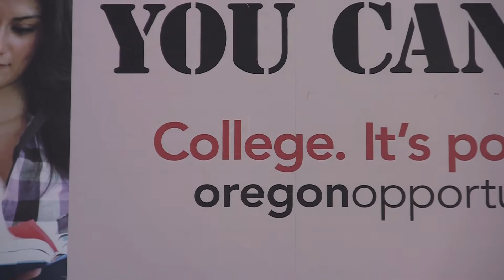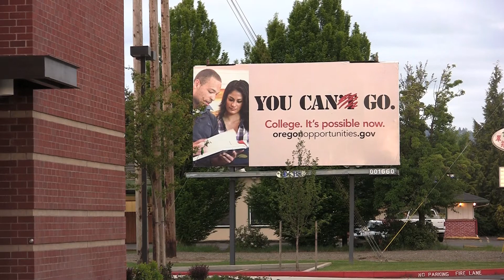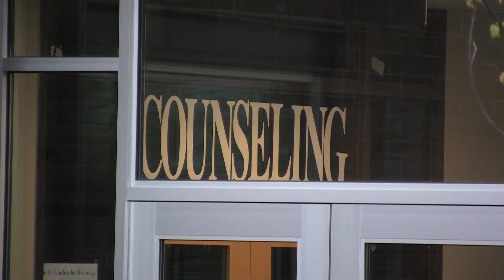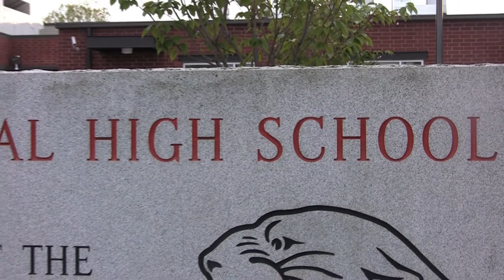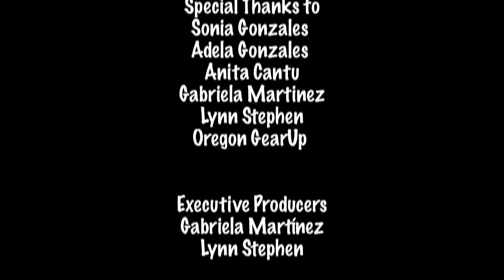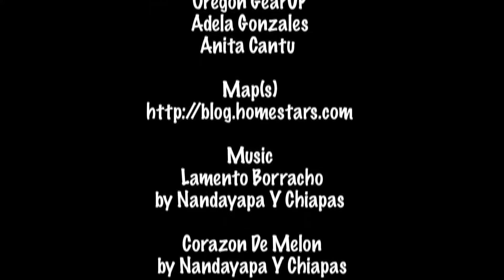Education in Context: Transitioning to a 'Better Life' at the University of Oregon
This documentary was completed for the Latino Roots Project. It features UO student Sonia Gonzales, and summarizes her experience in transitioning to college at the University of Oregon.

The film was created using a Canon Vixia HF S21.